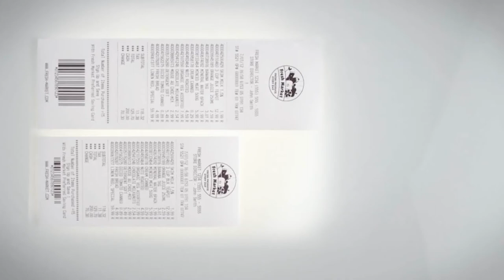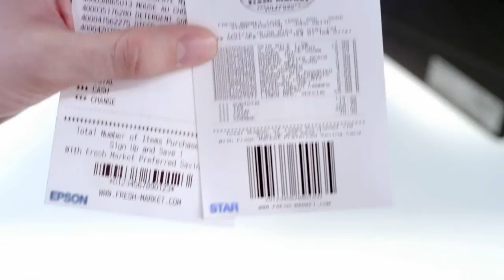เครื่องพิมพ์ใบเสร็จ Epson TM-T88V Highest Productivity for the Most Efficient Checkout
เครื่องพิมพ์ใบเสร็จ Epson TM-T88V  Highest Productivity for the Most Efficient Checkout      Print method: Thermal line printing     Width (mm): 79 ? 0.5 mm/ 57.5 ? 0.5 mm     Print Speed: Up to 300 mm/ sec     16 levels of grayscale     Convenient drop-in paper loading